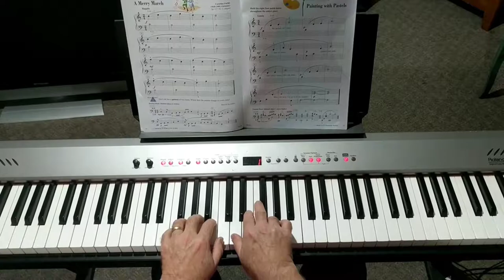Piano Adventures - Painting with Pastels